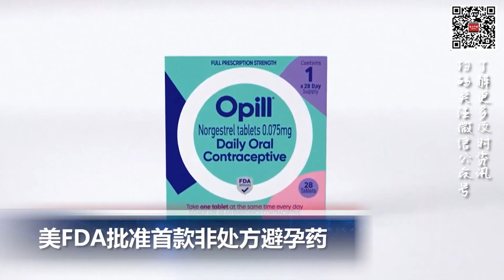美FDA批准首款非处方避孕药；加州州立大学学费将上涨6%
00:00 片头

00:06  美国环保署发布"禁铅令" 影响成千上万家庭和学校

00:43  美FDA批准首款非处方避孕药

01:35  加州州立大学学费将上涨6%

02:40  番茄价格暴涨400%，印度美食必备品已从菜单上消失